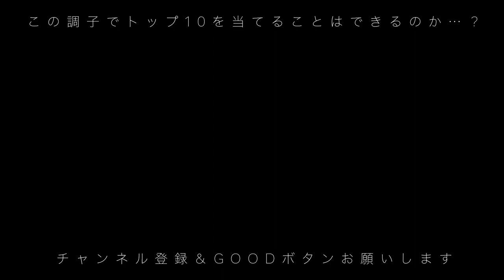【ビッグゲスト登場！？】ある意味ビッグ俳優と大食い対決！くら寿司で人気トップ10を当てるまで帰れま10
毎週 金曜 夜８時〜配信（曜日と日時は変更になる場合があります）

#2021 Bisbee's Black & Blue